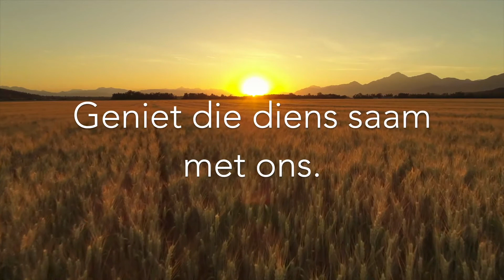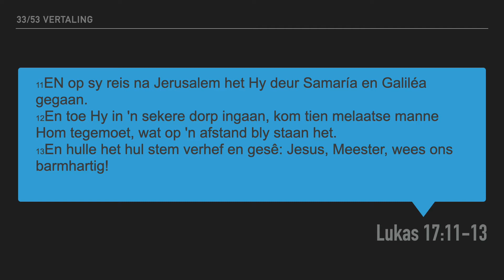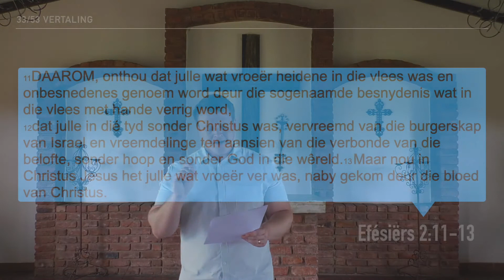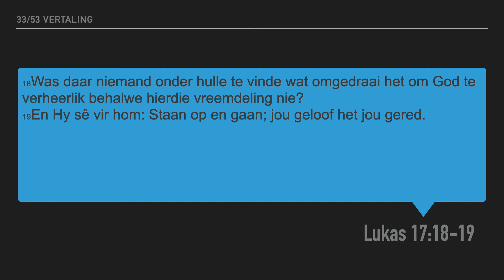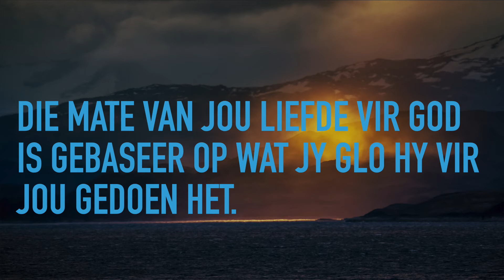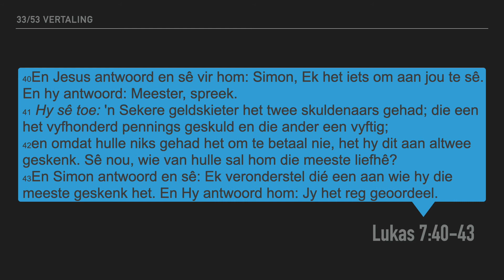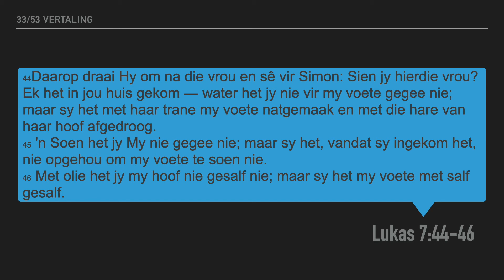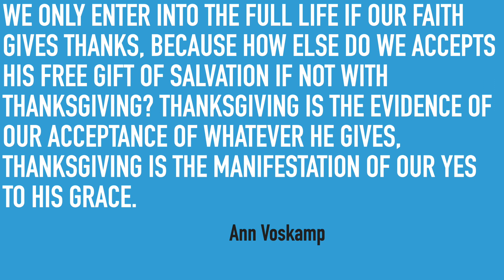Hoe sê ek dankie?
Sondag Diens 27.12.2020